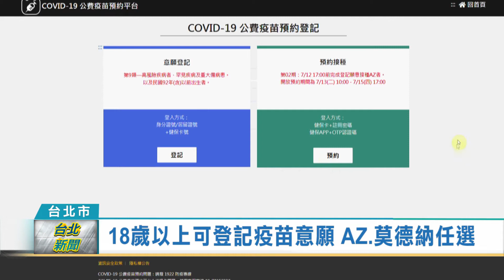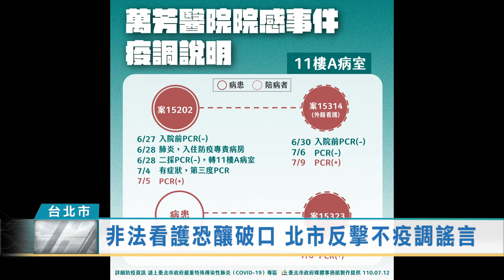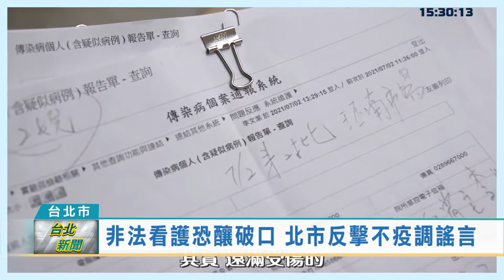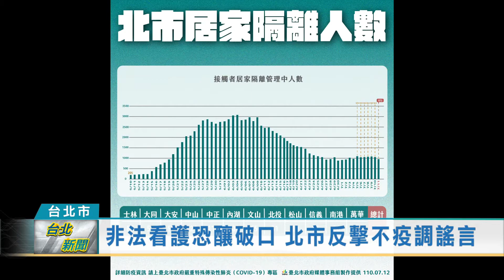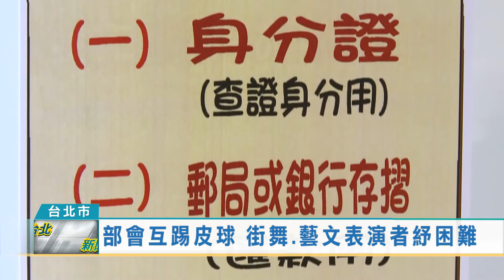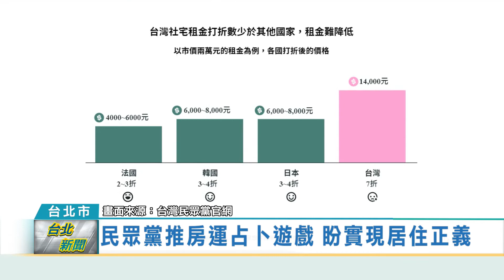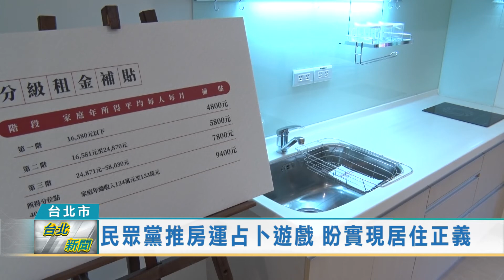20210713 台北新聞